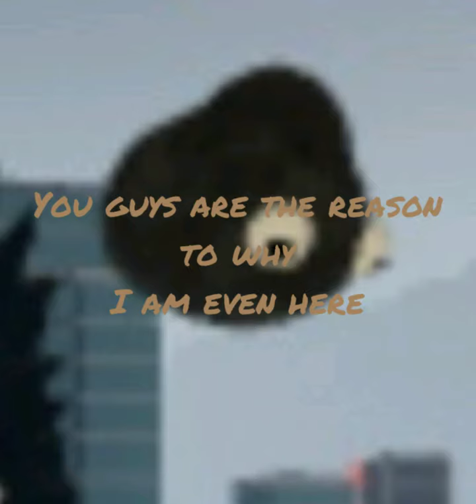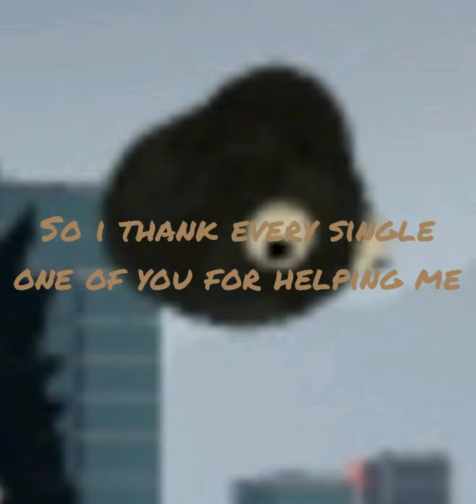170 SUBSCRIBERS SPECIAL🎊🎉🎊🎉🎊🎉🎊🎉🎊🎉🎊🎉🎊🎊🎉🎊🎉🎊🎉🎊🎉🎊🎉🎊🎉🎊🎉🎊🎉🎊🎉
THANK YOU ALL FOR THIS MIRACULOUS MILESTONE! You all are legends 👍😁